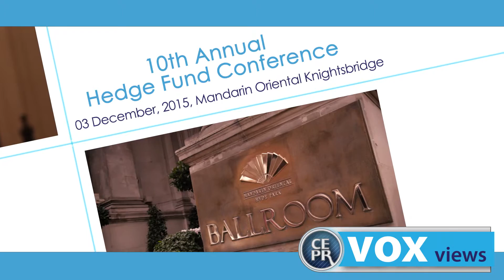Do Funds that Trade More Make More? | Lubos Pastor | Vox Views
Hedge fund managers have to find the best trading opportunities, but how do we know if skill plays a role? Lubos Pastor (Chicago Booth School of Business) discusses how firms that trade more are better at beating the market.